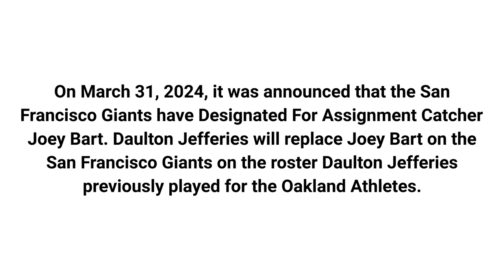Joey Bart DFA by the San Francisco Giants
On March 31, 2024, it was announced that the San Francisco Giants have Designated For Assignment Catcher Joey Bart. Daulton Jefferies will replace Joey Bart on the San Francisco Giants on the roster Daulton Jefferies previously played for the Oakland Athletes.